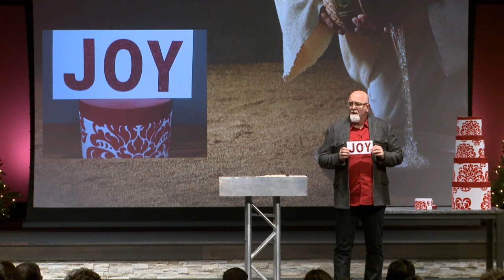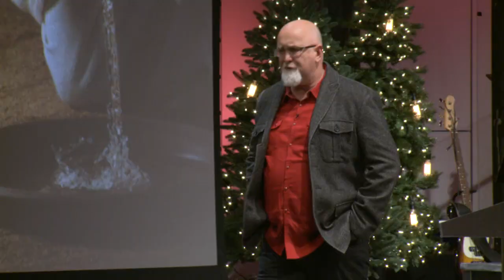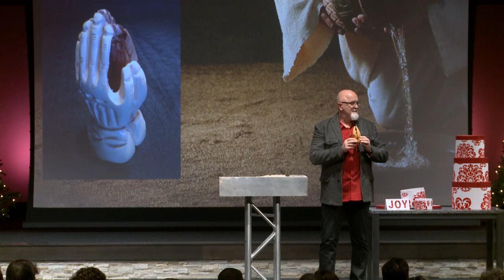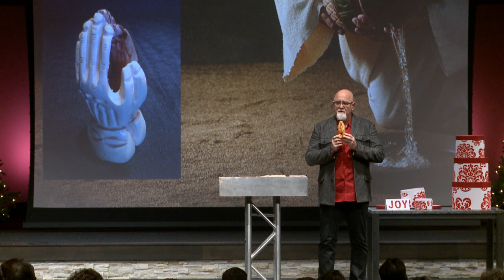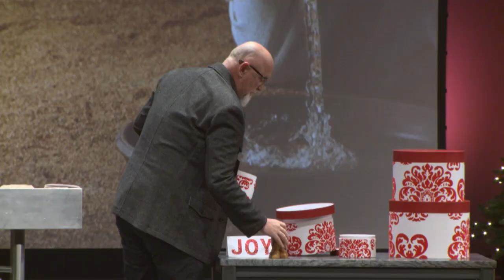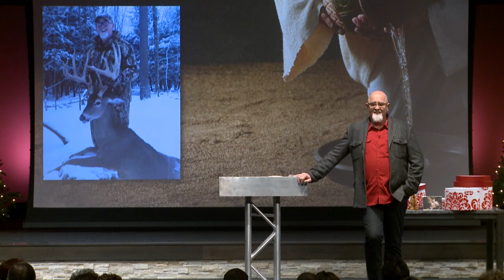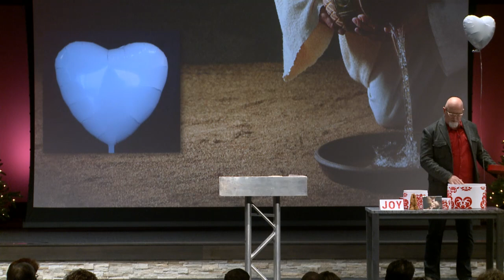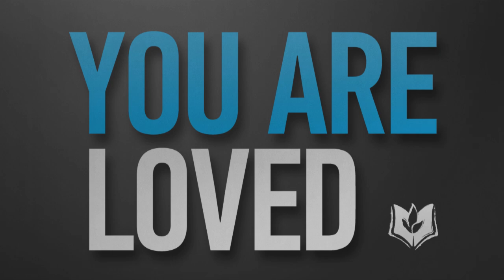Christmas Gifts From Jesus | John 16:16-33 | Authentic Jesus Part 45